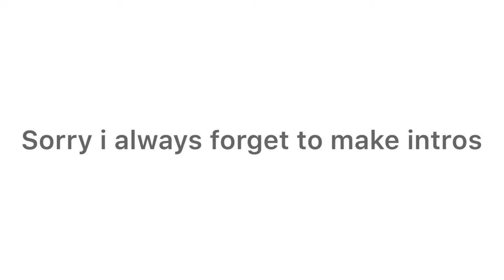Talk to me -cavetown / cavetown concert 2020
I went to see cavetown , chloe moriondo and hunny this week. They were. Amazing. Oh my god